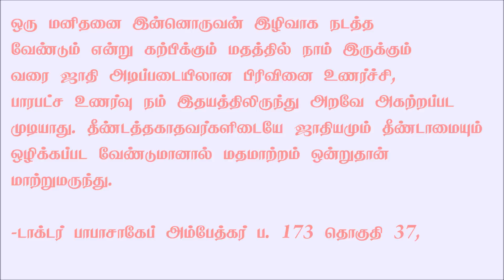Dr. Babasaheb B.R. Ambedkar song in Tamil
பாடல்: வெள்ளி முளைக்கிற வேளையம்மா விடியல் என்று பாடுங்கம்மா
பாடுபவர்: கானா உலகநாதன்
(Velli Mulaikkira Velaiyamma -Gana Ulaganathan)